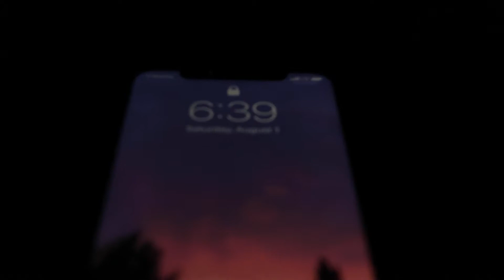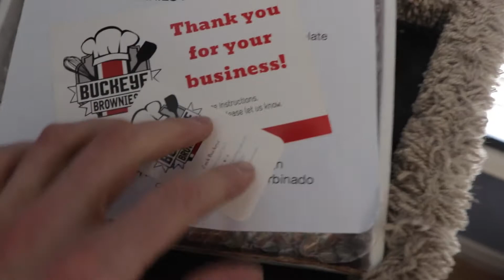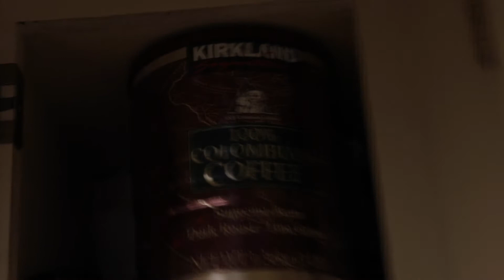ROAD TO TAHOE EP. 10 | BEST I'VE EVER LOOKED?! | SECRET TO GETTING SHREDDED QUICK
Also, wookies restock on Monday, August 3rd, don't miss out!

Inquires for Online Coaching and my Meal Plans/Training Programs